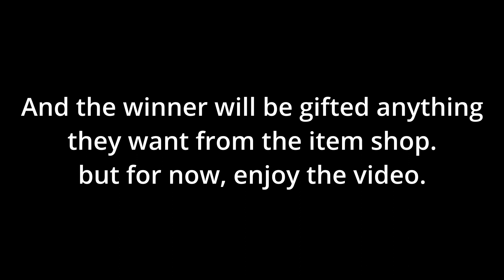Goalkeepers are underrated ❤️